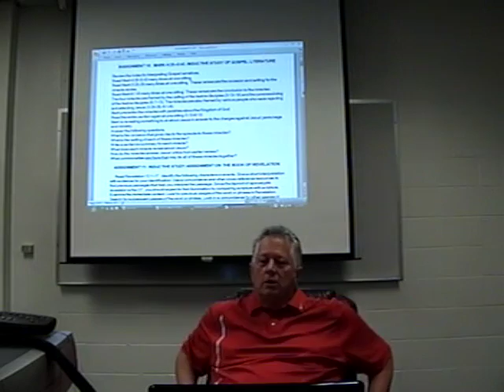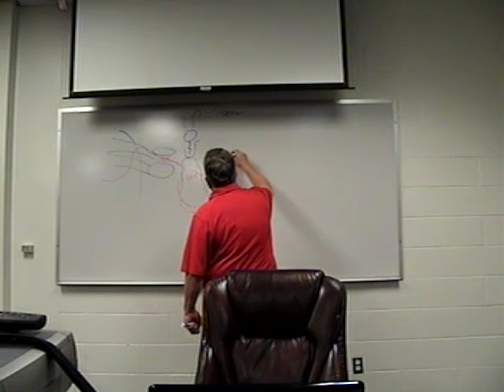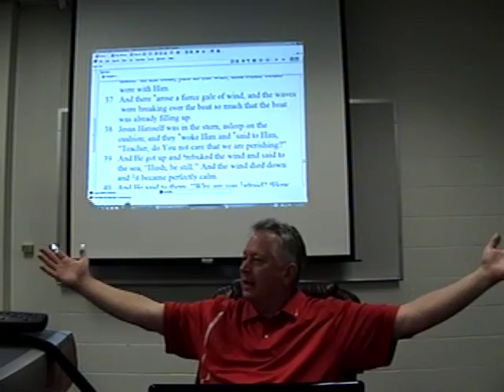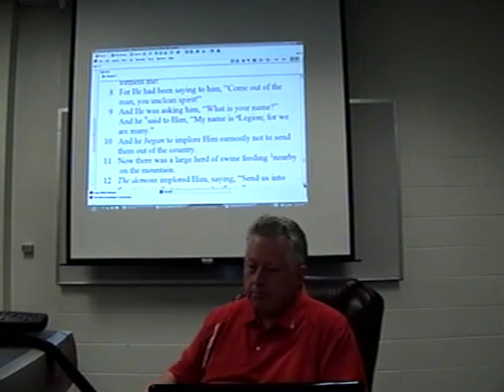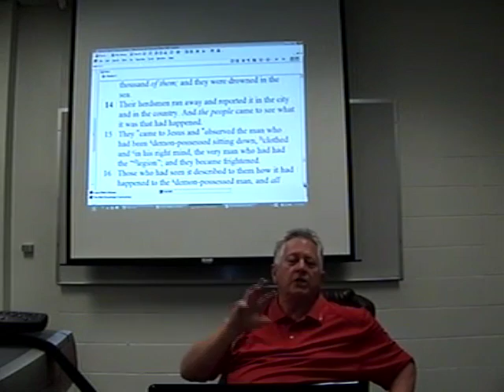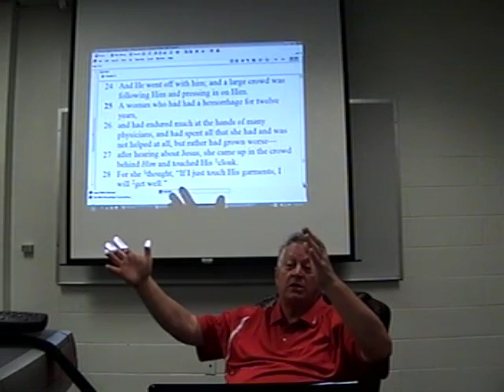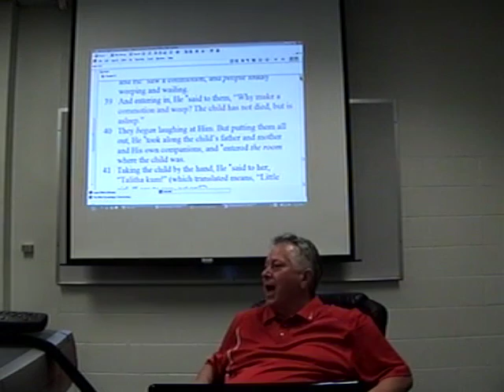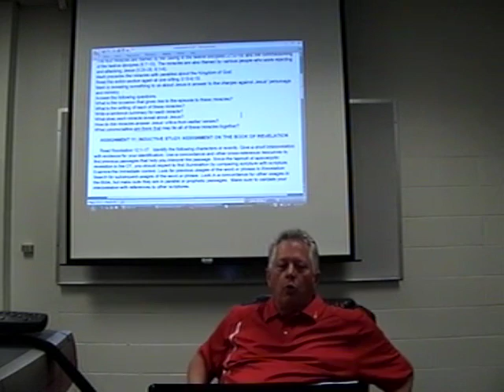09 Discussion Mark Miracles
Dr. John A. McLean became a Christian in 1972 while a plumbing apprentice.  He transitioned back to school and earned a B.R.S. degree at William Tyndale College, a TH.M degree at Dallas Theological Seminary, and a M.A. and PH.D. from the University of Michigan.  He has studied Hebrew and Archaeology at the Hebrew University in Jerusalem.  He has taught Bible, Greek and Hebrew for four decades. The following video was taken during a hermeneutics course at Manthano Christian College.    The hermeneutics courses are numbered so that you can watch in consecutive order.  The quality of the video is not professional.  I hope that you are blessed and benefit from the discussion.